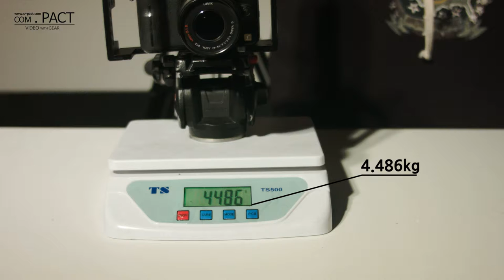SQUARE SLIDER _ Weight TEST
camera : bmpcc , gh2